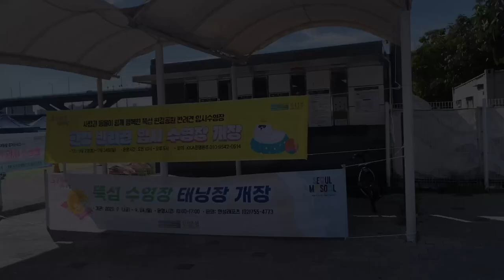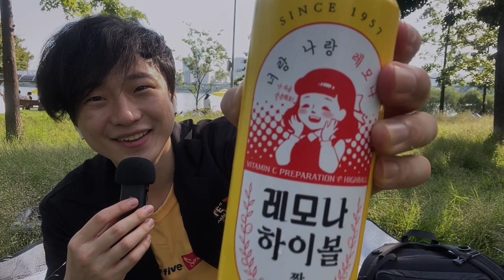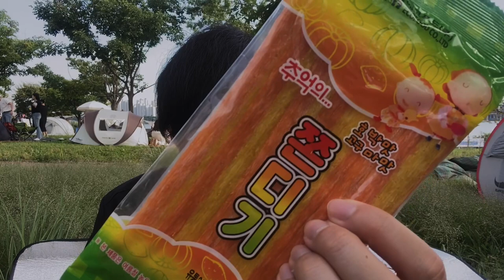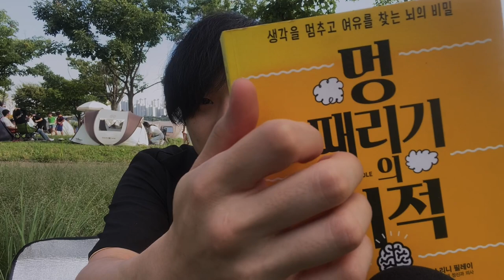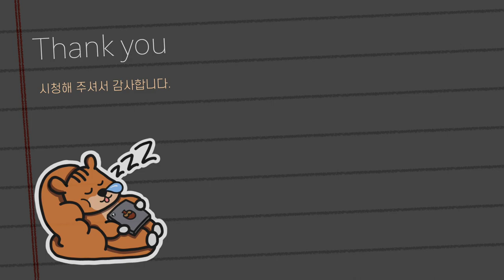[야외 ASMR] 혼자 즐기는 휴식, 한강에서 멍 때리기 【한강 뚝섬유원지】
00:00 도착
- 배달존, 자전거 대여, 책읽는 한강공원(책-it out)

00:29 자리 찾기
- 반려견 수영장, 썬베드존(태닝)

01:24 돗자리
- 그늘막 허용장소(텐트존)

04:07 간식

06:27 하이볼

08:36 쫀드기?

09:21 독서

10:33 낮잠

11:35 분수
- 음악분수, 뚝섬 한강 레저 스포츠

12:37 노을
- 오리보트, 한강 편의점(한강라면)

집중하려면 집중하지 않아야 한다! “비집중”

🎧이어폰, 헤드셋을 착용하고 시청하시면 소리에 더욱 깊이 빠질 수 있어요❤️

🟡 듣고 싶은 ASMR 혹은 원하시는 소리를 댓글로 알려주세요.
🟡 가장 좋았던 영상 구간을 댓글로 남겨주시면 다음 영상에 더 많이 반영 하도록 노력하겠습니다.

[채널 응원하기]
🎁 Membership: 채널 멤버십에 가입하여 혜택을 받고, 채널을 응원해 주세요.